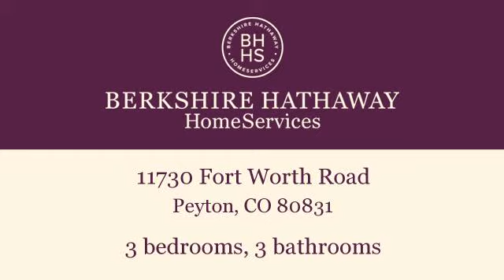Property for sale - 11730 Fort Worth Road, Peyton, CO 80831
Bedrooms: 3
Bathrooms: 3 bathrooms
Square Feet: 2828
Price: